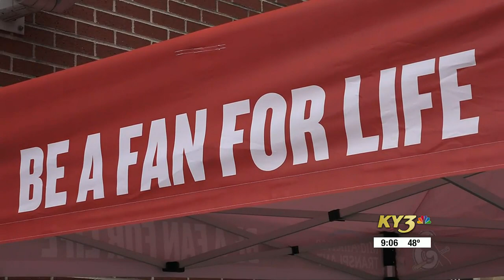Fact Finders: Can you be too old to be an organ donor?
106,000 men, women, and children are on the national organ transplant waiting list.